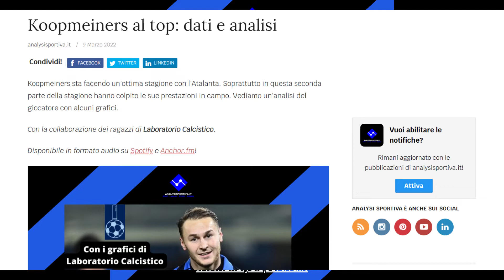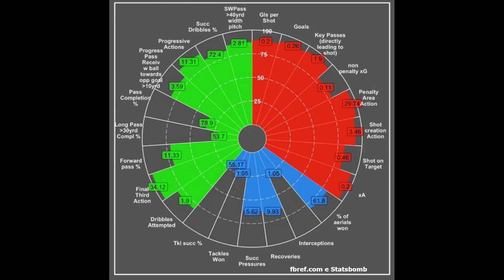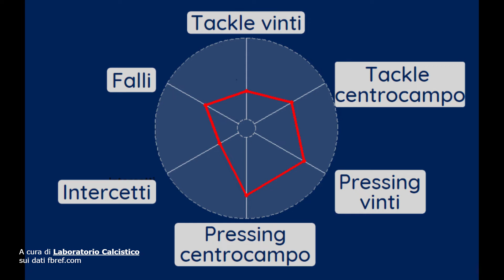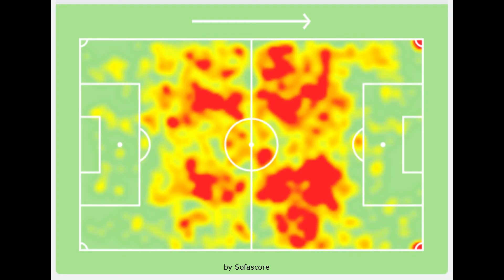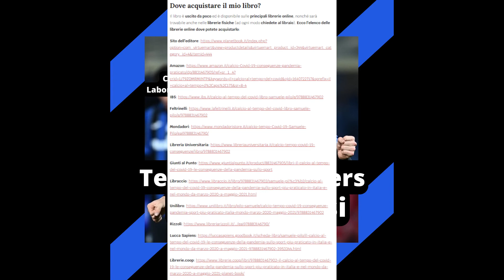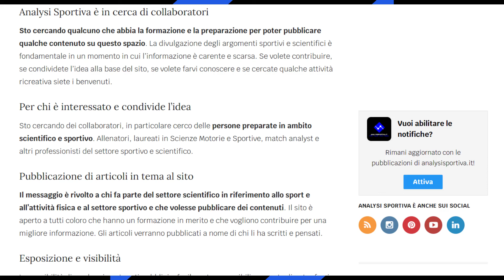Teun Koopmeiners al top - Video podcast con i grafici di Laboratorio Calcistico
Koopmeiners sta facendo un’ottima stagione con l’Atalanta. Soprattutto in questa seconda parte della stagione hanno colpito le sue prestazioni in campo. Vediamo un’analisi del giocatore con alcuni grafici.

Con la collaborazione dei ragazzi di Laboratorio Calcistico.

Disponibile anche in formato audio su Spotify e Anchor.fm!

Buona visione!
Grazie per aver selezionato questo video! Segui analysisportiva.it sui profili ufficiali.
📘 Il mio primo libro 🖋
Sport - Analisi - Studio - Scienza